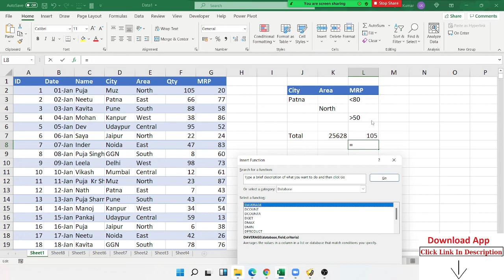3 Crazy Microsoft Excel Formulas That Are Extremely Useful